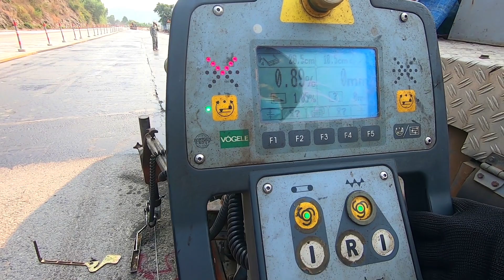Thảm mặt đường bê tông nhựa nóng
Hình ảnh thi công thử thảm mặt đường bê tông nhựa nóng!